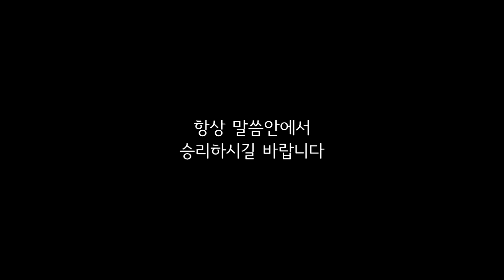아름다운우리교회 18-2-4-주일1부설교[변화하는 세상 그리고 신앙]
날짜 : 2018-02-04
설교 : 이동훈 담임목사
본문 : 베드로전서 1:13~25
제목 : 변화하는 세상 그리고 신앙